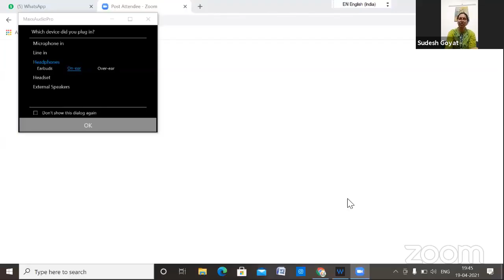Farmers' movement, Mitti Satyagraha and role of War Veterans | Satyagraha with Lata PM, Sudesh Goyat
LIVE: Satyagraha on FarmersMovement, Mitti Satyagraha and role of War Veterans

Speakers:
* Lata Pratibha Madhukar, Senior activist, Maharashtra
* Sudesh Goyat, War widows' and Veterans' rights and Farmers' movement

Moderator:
* Rajeev Yadav, Convenor, Lok Rajniti Manch